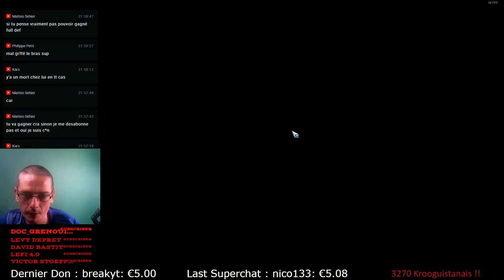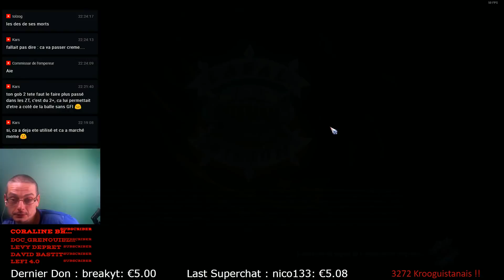Bas Fonds VS Nurgle - Blood Bowl 2 FR